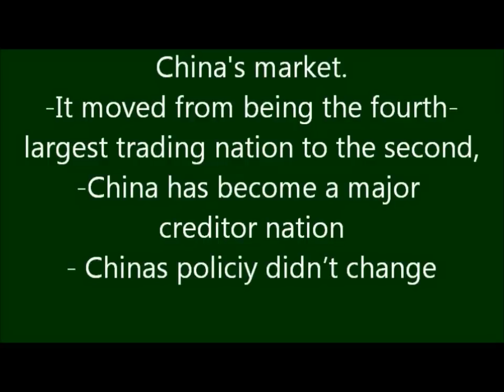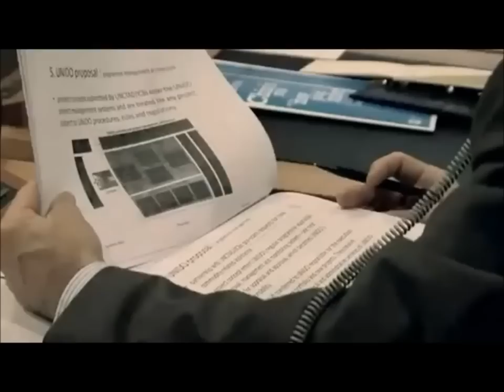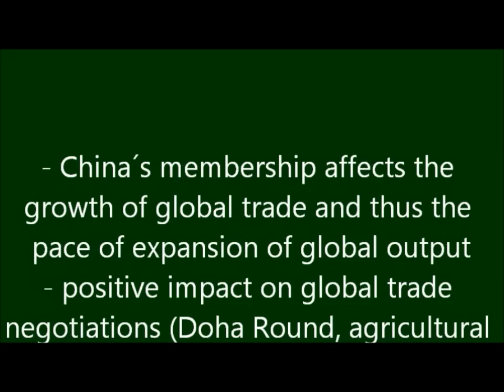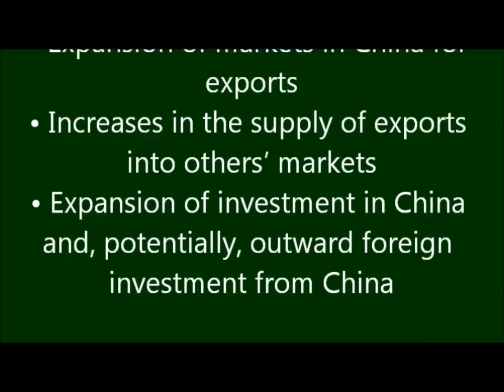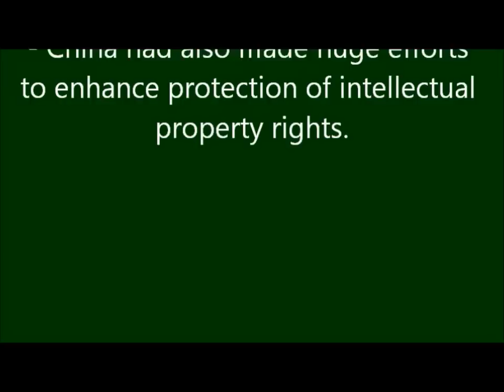China way to the WTO Part II : International Economics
Presentation and debate on Part II of China's accession to the World Trade Organization (WTO). It is part of the 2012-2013 Seminar of Professor Juan A. de Castro, Phd, on International Economic Organizations at the Faculty of Economics of University Complutense of Madrid (Spain).